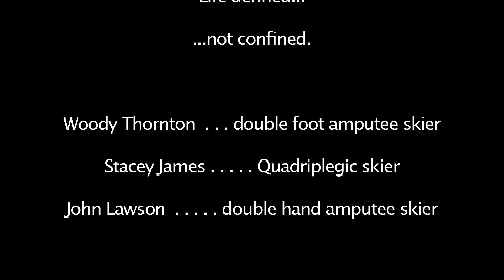Double Quad Double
Probably the first time ever for a double foot amputee, a quadriplegic and a double hand amputee to waterski at the same time behind a boat.